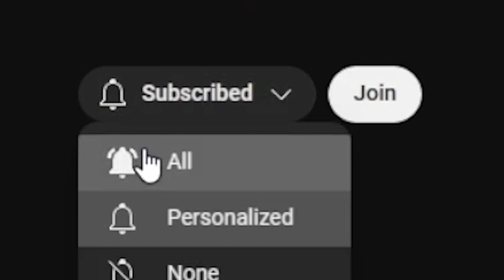A DEVASTATING LOSS: House Marshall Ep. 3- CK3AGOT Custom Ruler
Still recovering from the brutal barrages of Crannogmen during the War for the Neck, House Marshall turns their efforts for growth inwards. Rest and romance come in abundance for the Guardlanders…
but the Old Gods are cruel; they giveth, and they taketh away….